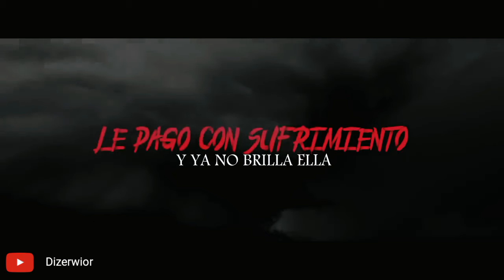Ayer la vi - Don Omar